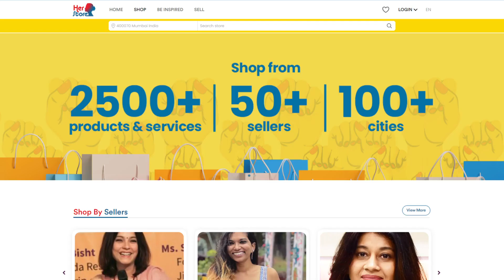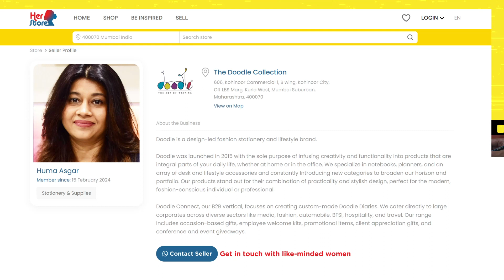Britannia Marie Gold | About Her Store (Hindi)